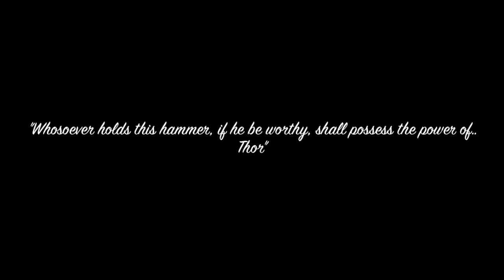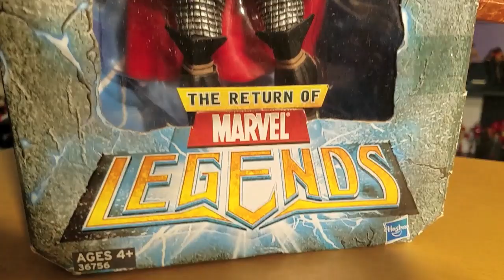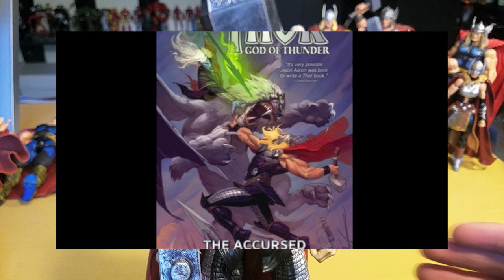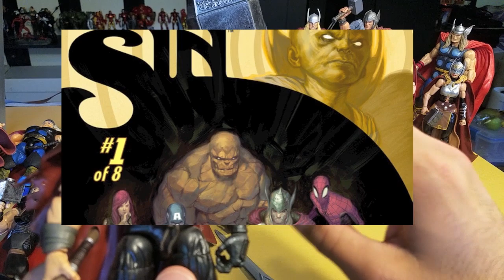The Mighty Thor Marvel Legends and more, Action Figure Collection 2020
My Collection of action figures showcasing The Mighty Thor.